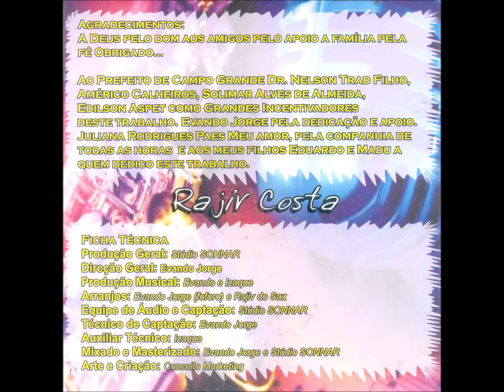Instrumental - 02 - Chalana Arlindo Pinto e Mario Zan - Rajiv do Sax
Rajiv do Sax - Som Campograndense CD - 2010 - Solo Instrumental Masculino - Saxofone